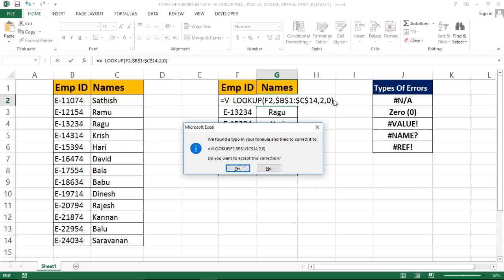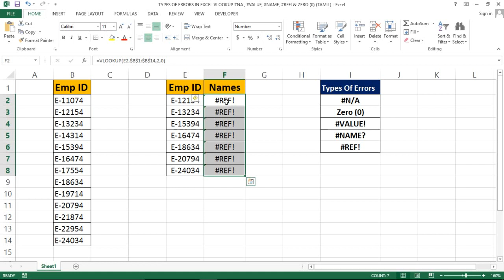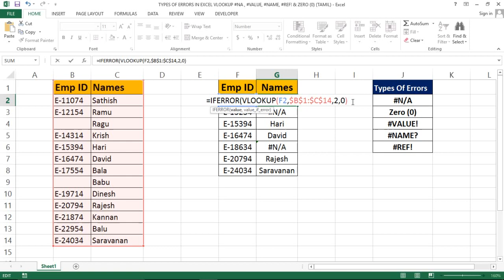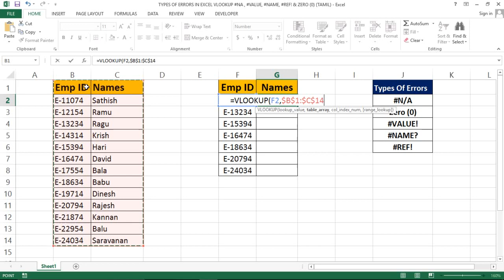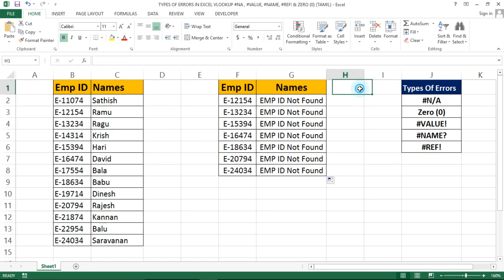PART 70 - TYPES OF ERRORS IN EXCEL VLOOKUP NA , VALUE, NAME, REF! & ZERO (0) (TAMIL)